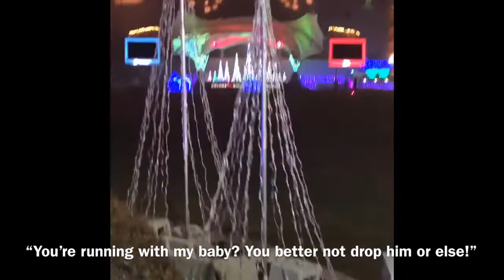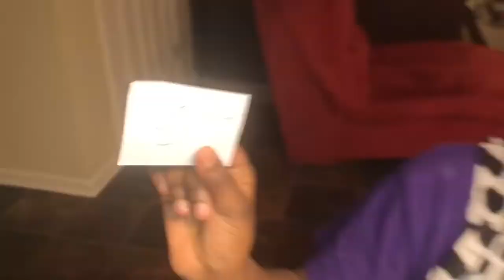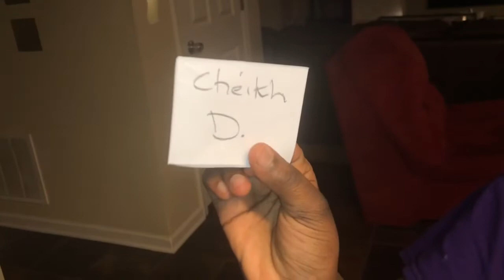Playing Hide N Seek in the Lights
We decided to go see the lights at the Columbus Commons for the New Year before they took them down! Little did I know that there was going to be a game of Hide N Seek as well as Racing, in the frigid weather! Good thing I made us some hot turkey leftover soup before we headed out;  along with some toasty french bread,  they were waiting for our return from the cold! As a token of my appreciation for hitting over 200 subscribers in less than two weeks, it is only fair that I post some fun content mid-week, for you guys to enjoy! I truly hope that you enjoy! Thank you guys so much for the love and support! I cannot do this without your endearing support! God bless!